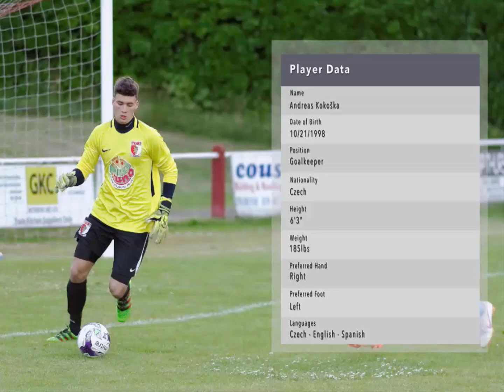Andreas Kokoska Goalkeeper Highlights